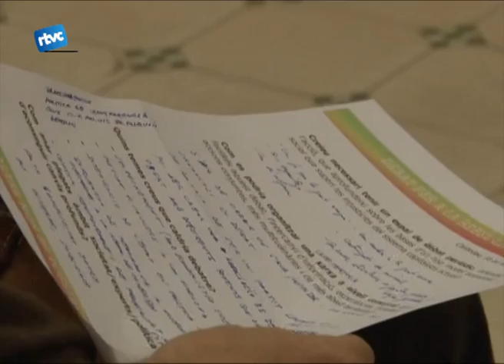Iniciativa incita al debat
Des d'iniciativa es va organitzar una xerrada informativa a la sala de les columnes. En aquesta es pretenia impulsar un debat obert per a l'acció i rebel·lió, que aconseguís promoure polítiques alternatives i lligams entre les bases dels diferents municipis.